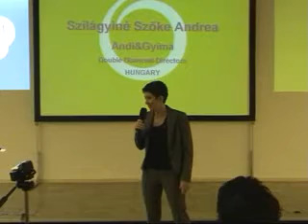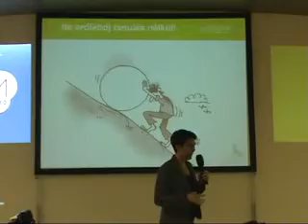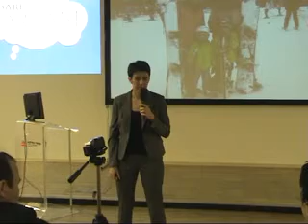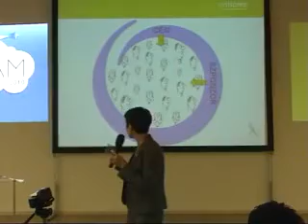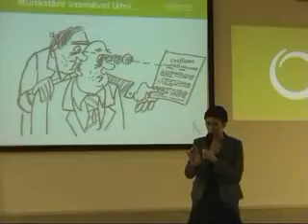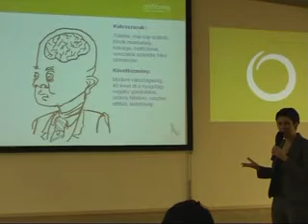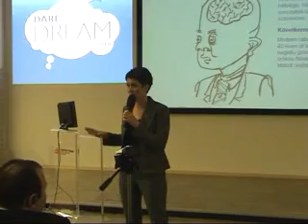Andi prezi Ljubljana Ne erőlködj,tanulás nélkül! 2010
Sikercsapat.hu